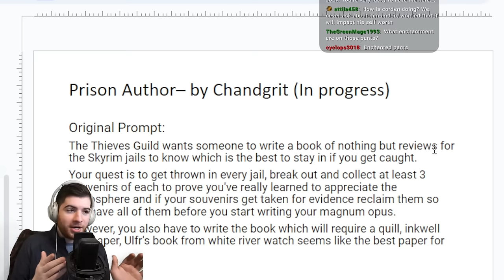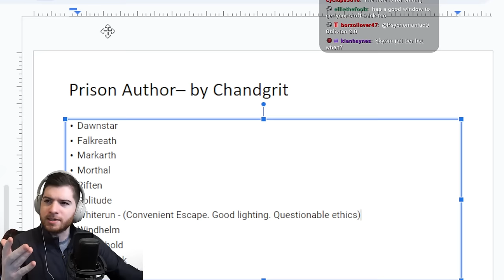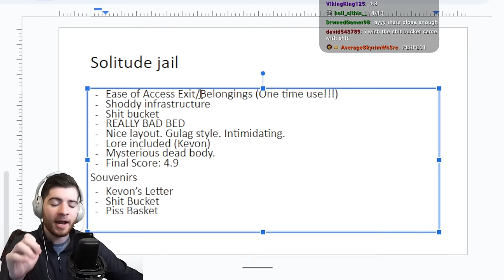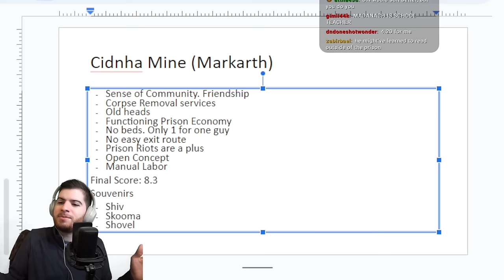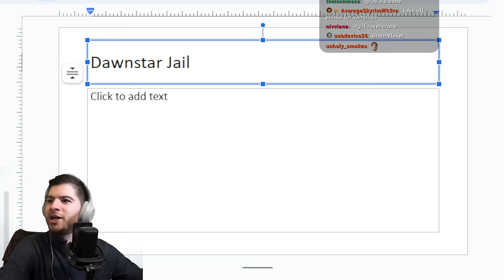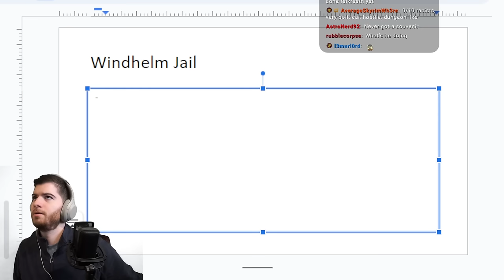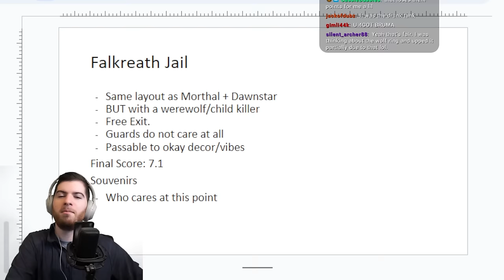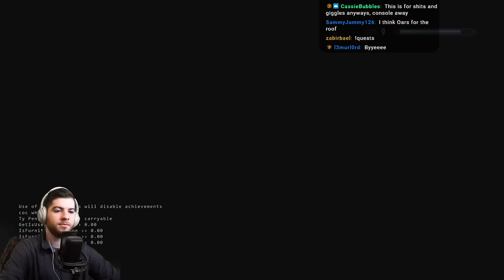The Definitive Skyrim Jails Tier List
Our final viewer submitted quest this round involves visiting every Jail in Skyrim and ranking them from worst to best.

0:00 - Intro/Chatting
7:00 - I'm stubborn
27:26 - Whiterun
42:00 - Solitude
57:00 - Markarth
1:22:00 - Falkreath Fails
1:29:30 - Morthal
1:44:00 - Dawnstar
1:54:00 - The Chill
2:06:00 - Windhelm
2:15:00 - Riften
2:28:00 - Falkreath v2
2:36:00 - The Bulwark
2:44:24 - Preparing Tier List
2:55:00 - Final Tier Listing
3:03:00 - Bonus Stupid Challenge